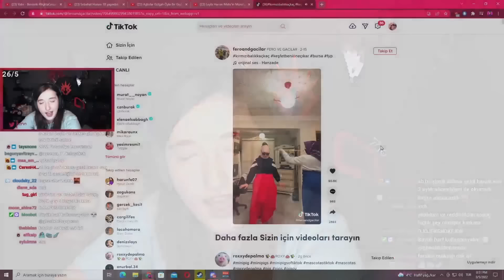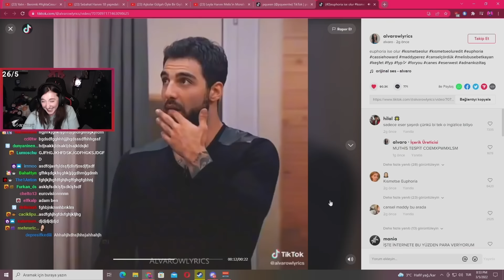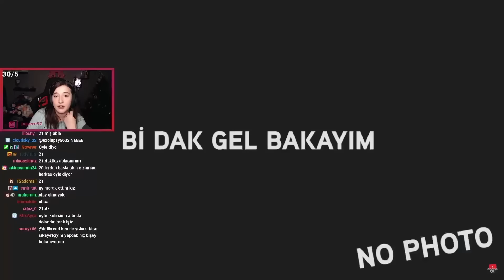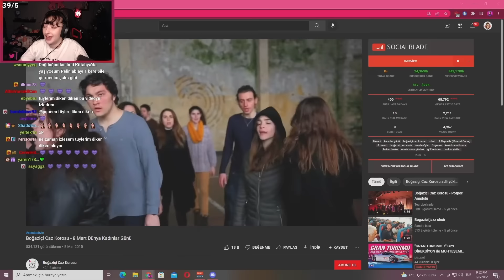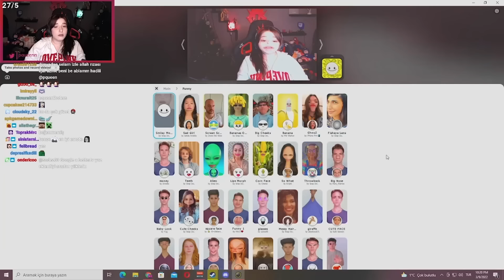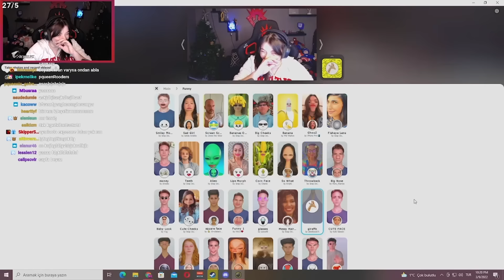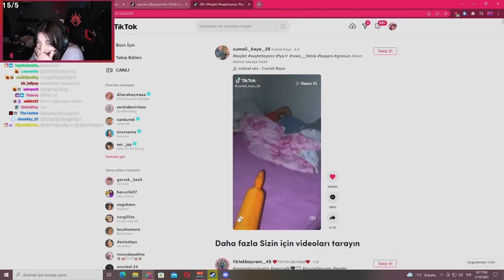PQUEEN HAFTANIN ÖZETİ #91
Haftanın Özeti #91 çıktı! Bu hafta yayında neler oldu? Lütfen videoyu beğenmeyi, yorumlarda iyi ya da kötü düşüncelerinizi belirtmeyi unutmayın. İyi seyirler...